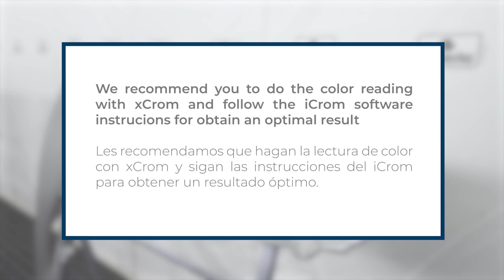Blucrom | Grey color coverage